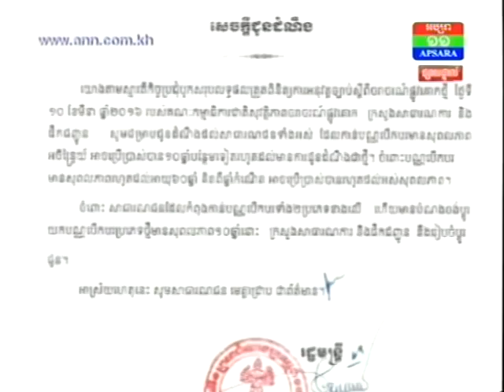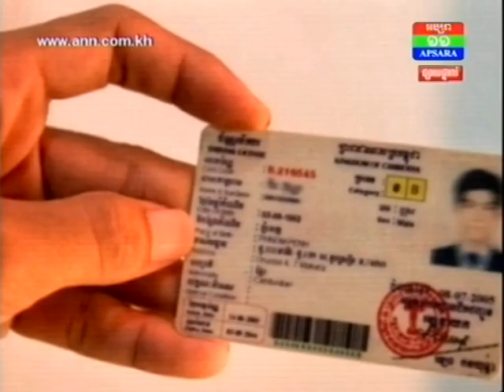ក្រសួង​សាធារណការ និង​ដឹកជញ្ជូន ចេញប្រកាស ស្តីពី​ការចុះបញ្ជី​ផ្តល់​ស្លាក​រថយន្ត​ចង្កូត​ស្តាំ